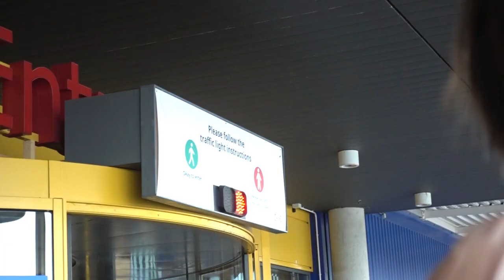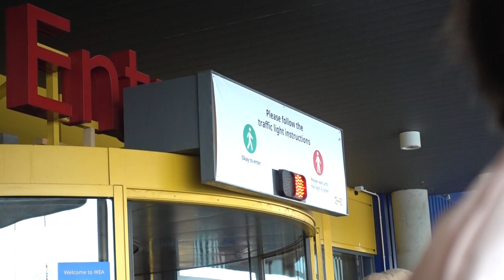【 英國宜家傢俬有幾大？ 】普通英國市民屋企都有煙通！ 內有個烹調工具， 小肥肥不知是什麼？ 求教！！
歡迎收看 - 小肥肥走佬英國日記

香港人加油！！！